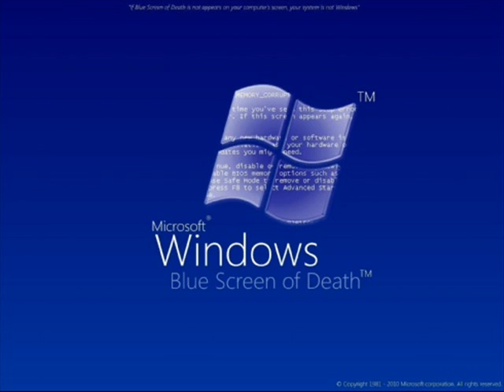Windows Apokalypse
Der Hessische Rundfunk HR3 hatte die lustige Story im Rahmen ihrer Comedy
produziert.Mir gefällts und trifft auf lustige Art typische Windows-Meldungen.